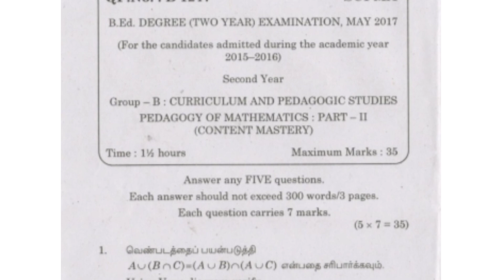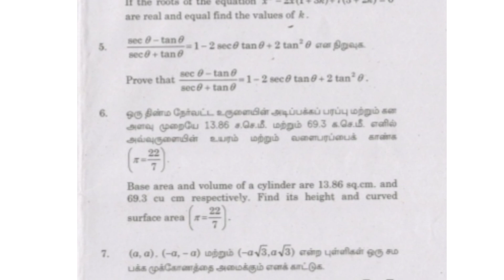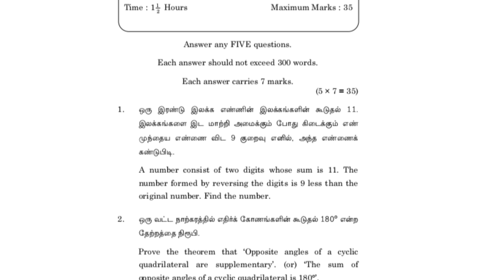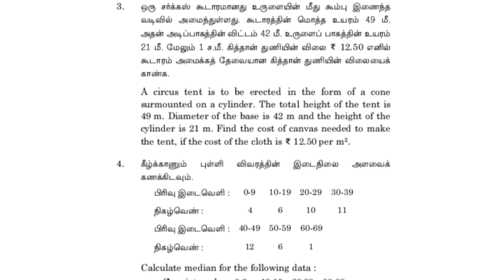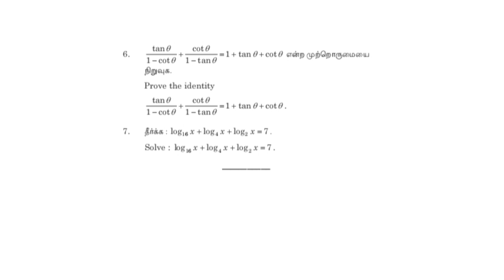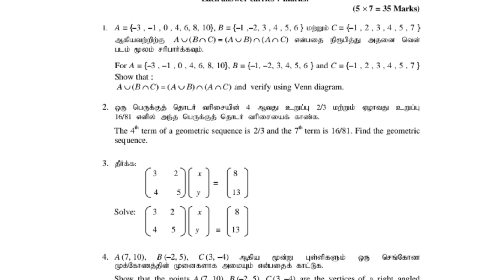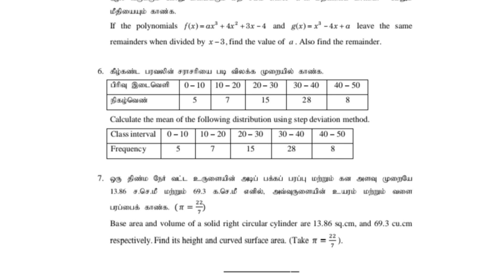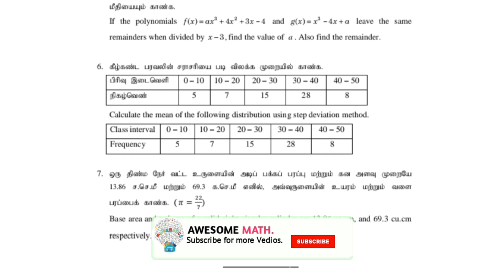PEDAGOGY OF MATHS B.ED 2ND YEAR PREVIOUS YEAR QUESTION PAPER 2017-2018-2019.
Hi frdz in this video you have b.ed 2nd year previous years question papers 2017,2018,2019make use of it please share to your frdz and support me 🙏